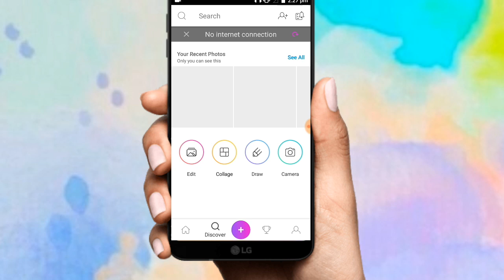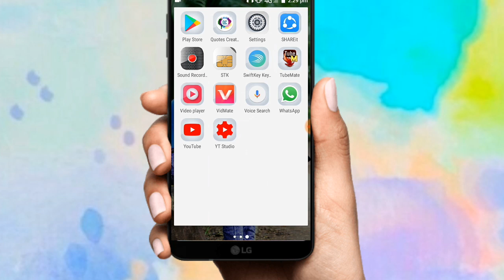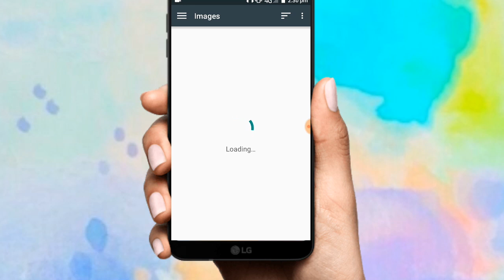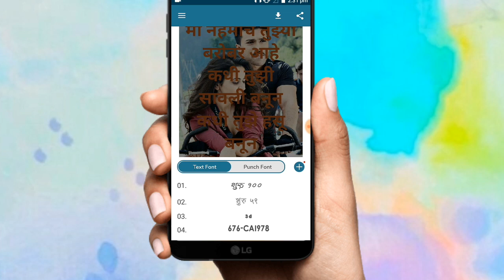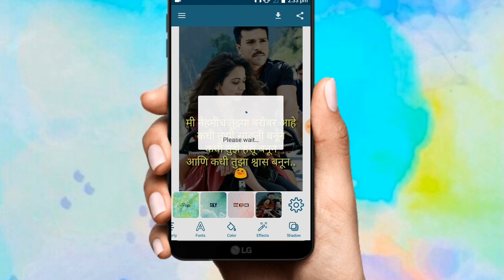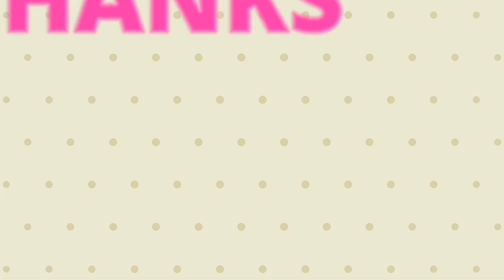How to Make Marathi quotes l How to edit Quetos on photos ln Hindi